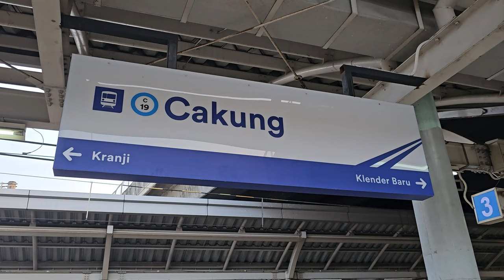Stasiun Cakung: Kompilasi Kereta dan KRL Commuter Line [4K] | JR 205, TM 6000, CC 203, CC 206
Kompilasi KRL Commuter Line Lin Cikarang: JR 205 Rheostatik, JR 205 VVVF, Tokyo Metro 6000, lokomotif CC 203, CC 206 di Stasiun Cakung.